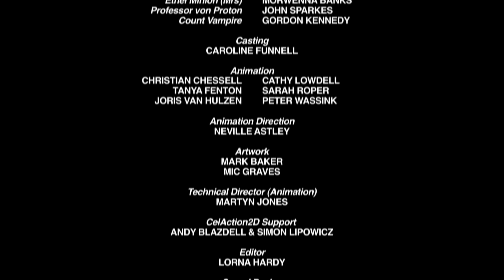The Big Knights Official: Sir Morris & The Beanstalk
Sir Boris reads "Jack and the Beanstalk" to his brother as a bedtime story. Unfortunately, Sir Morris takes the fairy tale a little too literally... with disastrous consequences.